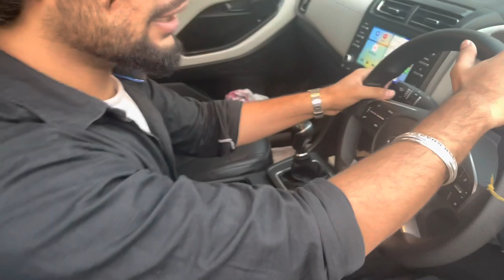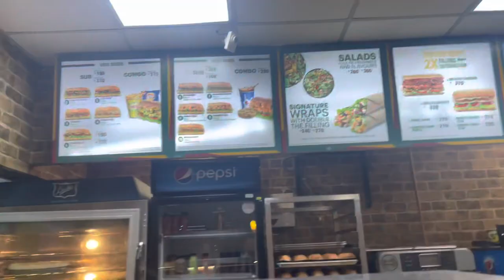Finally, new car 🚘 @NaginaSethi | Piyush Sharda vlogs ￼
Sanpchat - brownboyps1